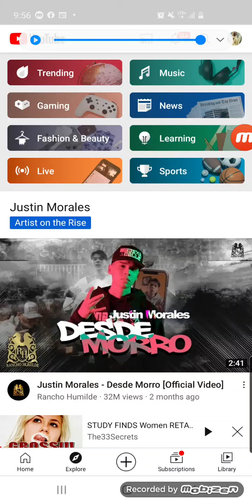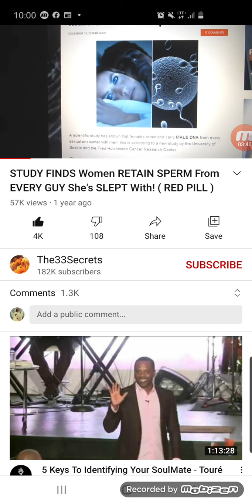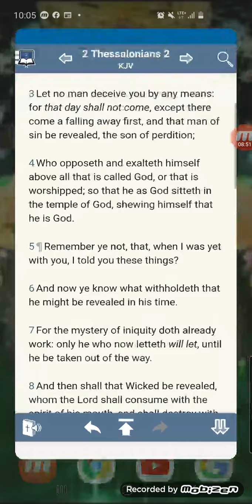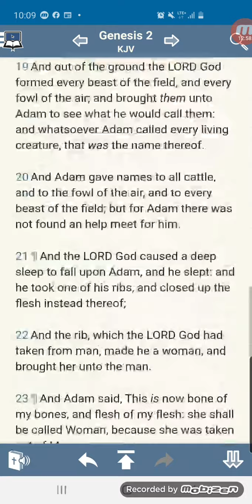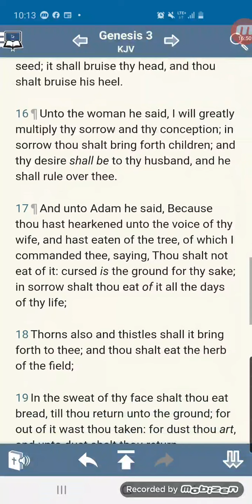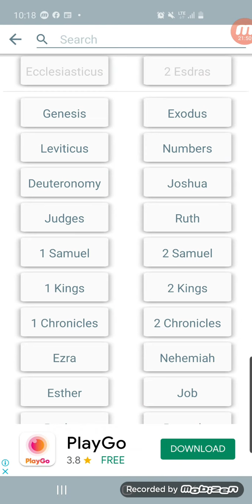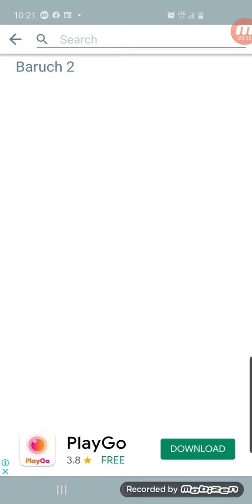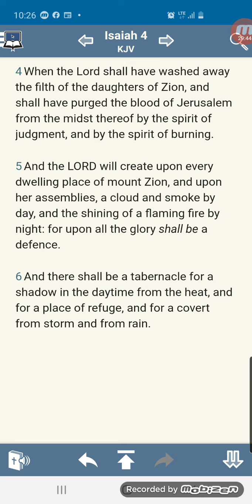This is why your relationships won't last (Resp. to Elder Malchaamah)